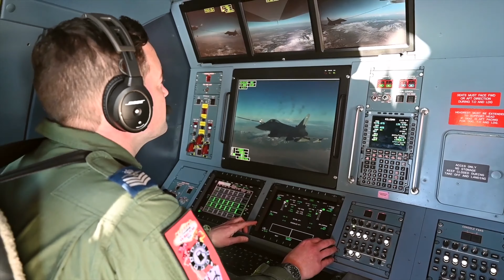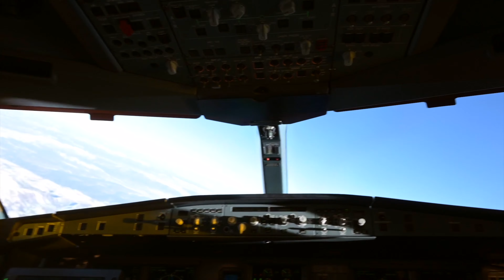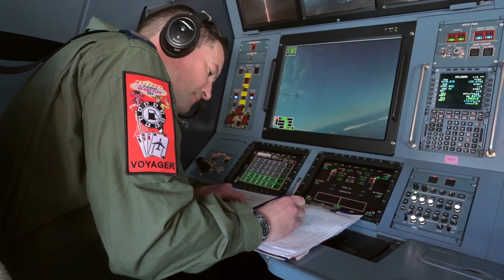Royal Air Force Voyager Refueling Navy EA-18G Growlers • Red Flag 22-1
During Red Flag-Nellis 22-1, a Royal Air Force Voyager - A330 MRTT tanker refueled U.S. Navy EA-18G Growlers over the Nevada Test and Training Range Feb. 3, 2022.

Video by Airman 1st Class Zachary Rufus Nellis AFB Public Affairs